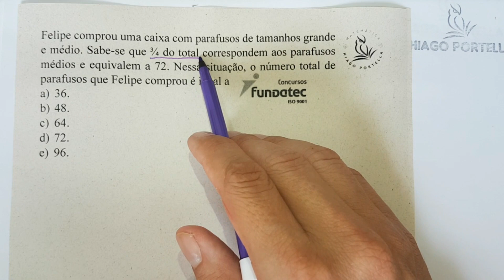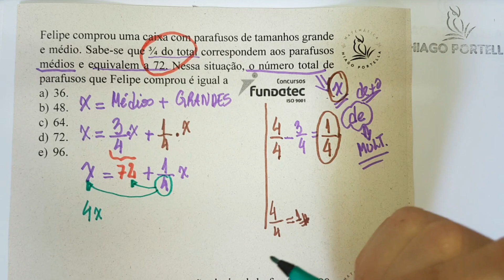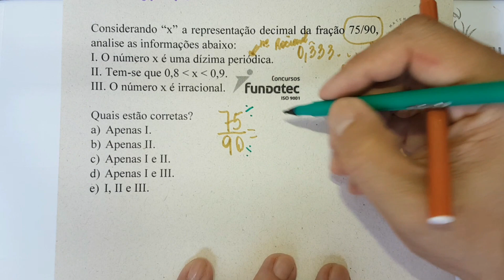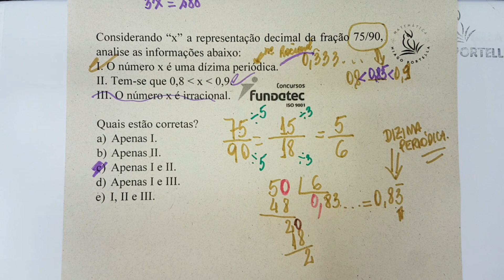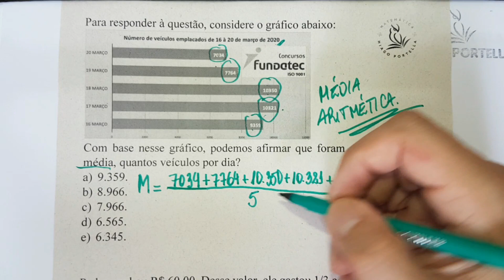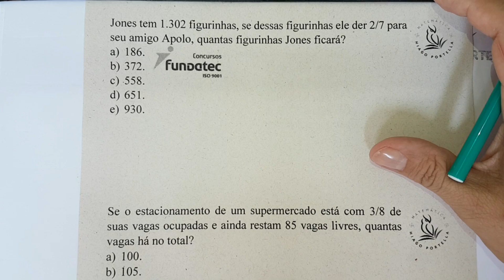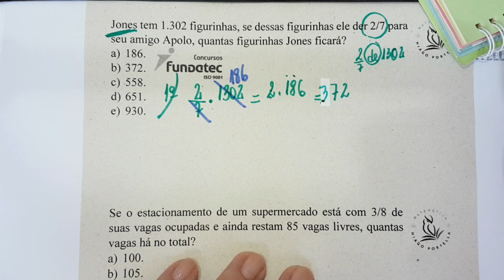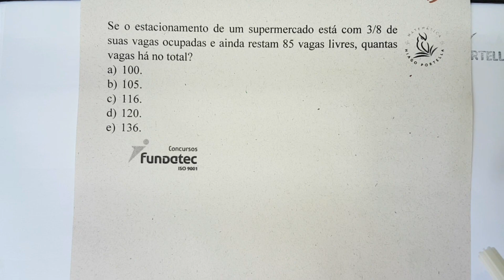Banca FUNDATEC | MATEMÁTICA PRA LÁ DE BÁSICA | Conteúdo comum em Concurso Público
→ Curso de Matemática e Raciocínio Lógico Banca FUNDATEC ***SUPER OFERTA***
→ Ebook 200 questões Matemática e Raciocínio Lógico FUNDATEC 2024 Nível Superior
→ Curso FAFIPA EM BREVE
→ Curso de Matemática Completo EM BREVE

Buenas Pessoas Concurseiras e Estudiosas
Neste vídeo trago para vocês a resolução de questões envolvendo a Matemática Básica, mais rotineira e comum que se imagina, pois ela é muito cobrada em concursos Brasil a fora. No Canal do Telegram estão disponíveis as questões em PDF e a resolução de uma questão exclusiva para inscritos lá no Canal Matemática com Hiago Portella.
As questões envolvem os conteúdos de Equações do 1° Grau, Frações, Simplificação de Frações, Dízimas Periódicas, Números Racionais e Irracionais, Média Aritmética, Fração de um Inteiro, e Equações Envolvendo frações. Bons Estudos!!!

00:00 Inscreva-se no Canal e Ative o Sininho;
02:33 Questão 1 - Equações do 1° Grau; Frações; m.m.c.;
09:43 Questão 2 - Simplificação de Frações; Dízimas Periódicas; Números Racionais e Irracionais;
15:48 Questão 3 - Média Aritmética;
20:56 Questão 4 - Fração de um Inteiro;
25:45 Questão 5 - Fração de um Inteiro;
31:45 Questão 6 - Equações Envolvendo frações; m.m.c.; (Questão EXCLUSIVA Telegram)

Professor Hiago Portella

Deixa teu comentário sobre qual cidade você vai fazer concurso, qual banca e qual cargo?